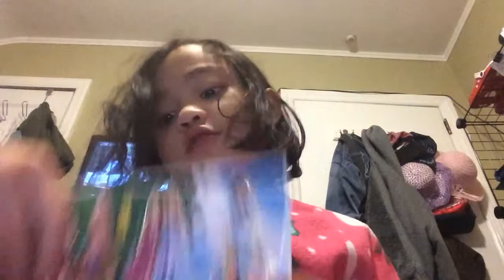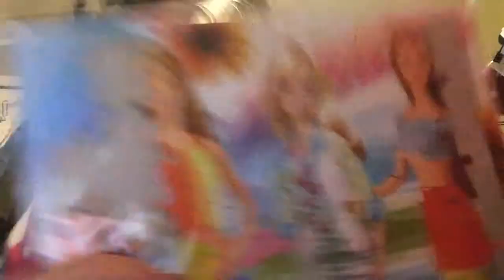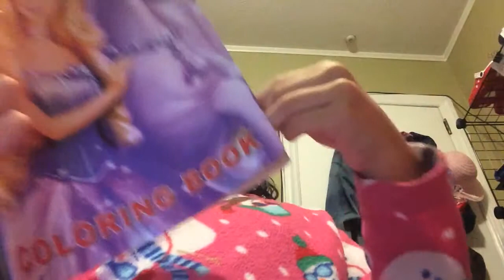Whats inside my Barbie backpack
Hope you like this vid plz smash that like butten below